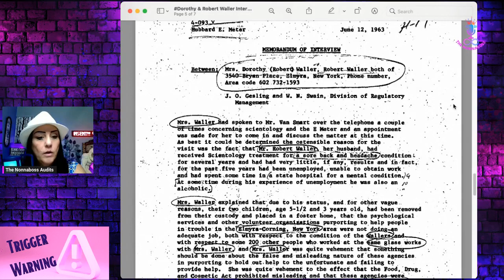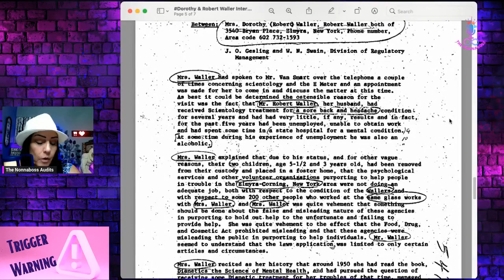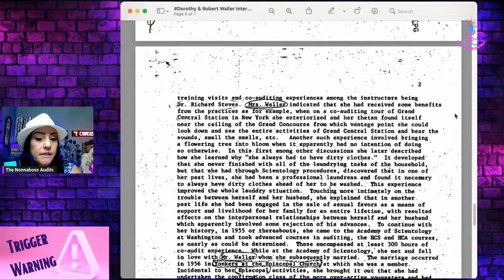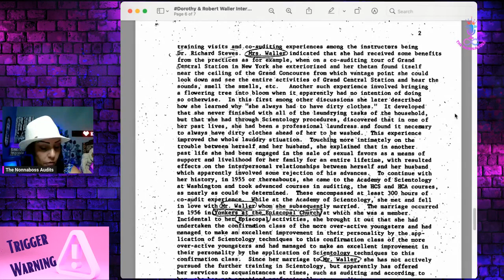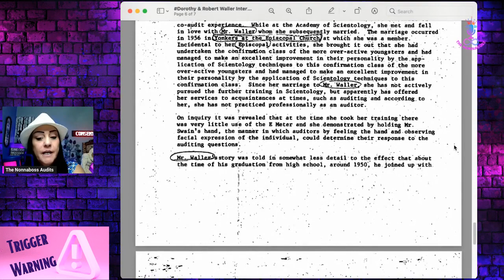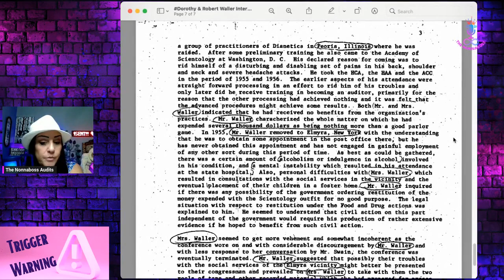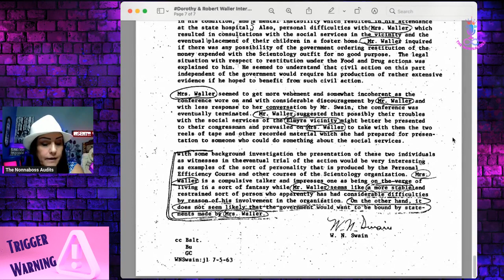Scientology's Mind Control | The Scientology Chronicles Ep10#scientologyaudits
The Scientology Chronicles is a series of episodes in which we will be taking a look at some of the public accessible documents that Chronicle the fraud and abuses of Scientology. These Public & Historical documents give us a look back into the lives of some of the Scientology perpetrators along with their victims who courageously tried to sound the alarm to various government agencies for decades.

988 Suicide and Crisis Lifeline

All Content on this Episode & Channel is for criticism, comment, news reporting, teaching, scholarship, education and research. Therefore it is protected under: